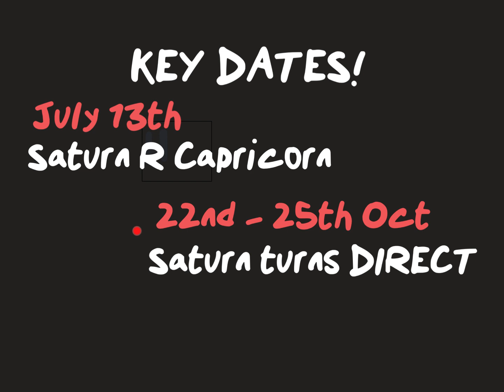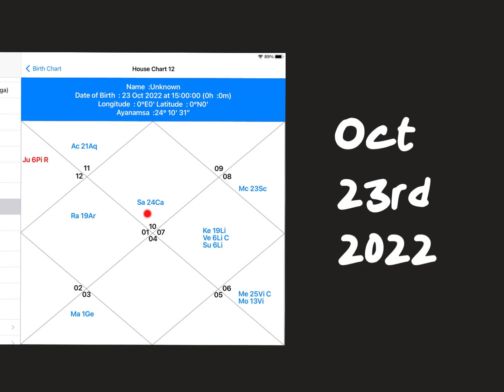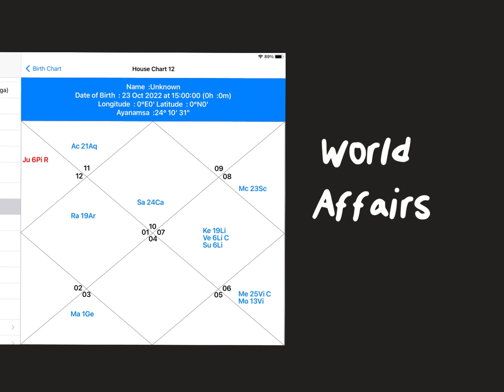Saturn Transit CAPRICORN (FINAL transit) The RECKONING!! JULY 13TH 2022 - JAN 17TH 2023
*** Check SADE SATI here for Sagittarius/Capricorn/Aquarius/ MOON SIGNS:
On this video:
Intro 0:00
Key dates 0:31
Meaning of Saturn FINAL transit into Capricorn (+Point of no return! )1:06
World Affairs 3:01
How to use readings 4:22
Aries 4:34
Taurus 8:58
Gemini  13:44
Cancer 17:21
Leo 20:54
Virgo 24:00
Libra 27:04
Scorpio 30:33
Sagittarius 33:44
Capricorn 37:44
Aquarius 42:15
Pisces 46:00